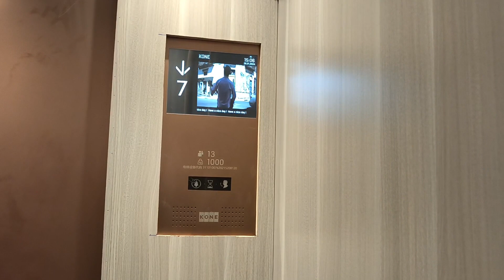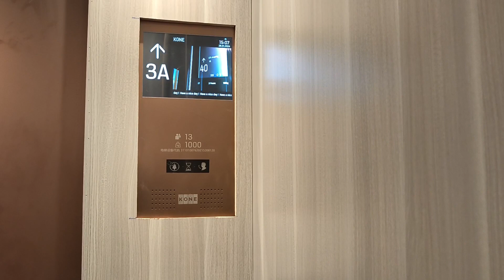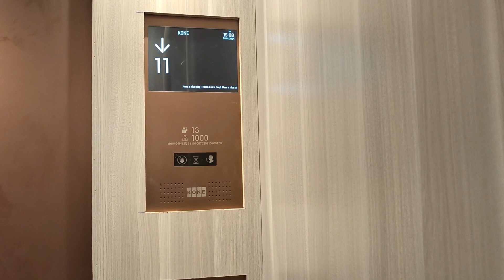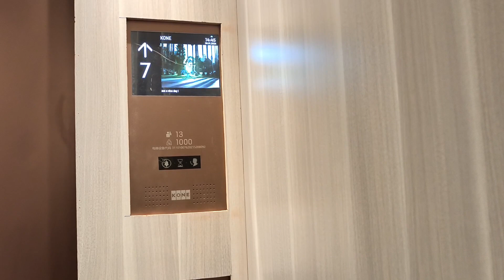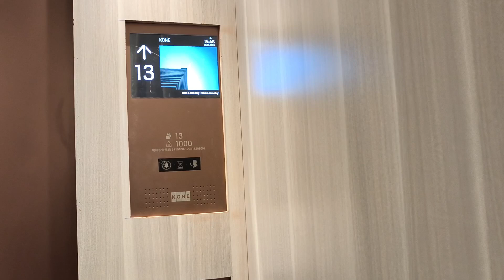2022 Kone Minispace Elevator in Poly Tianyue Phase Ⅱ,Gulou District,Fuzhou,CN